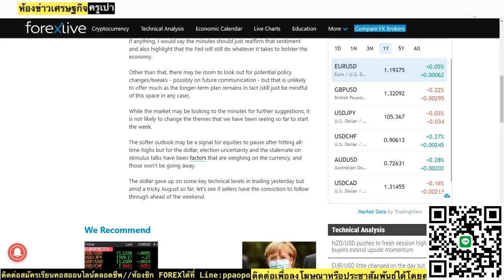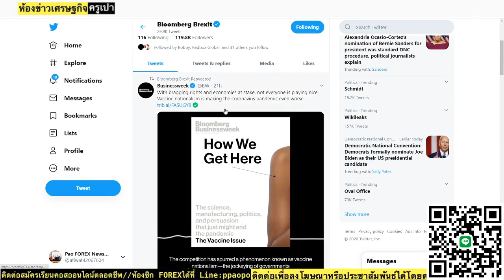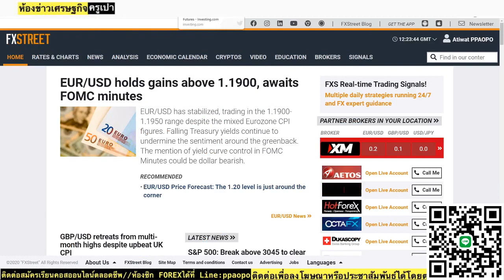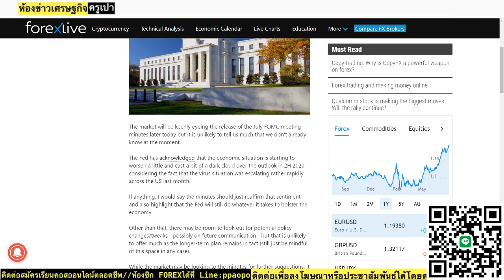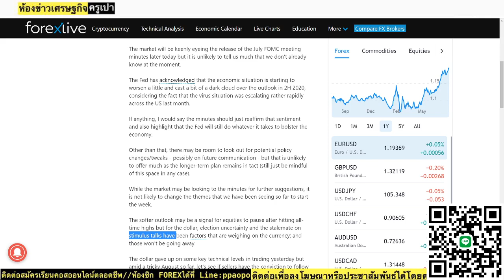💥สรุปข่าวเศรษฐกิจ แนวโน้มแผ่นแถลงเฟดคืนนี้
💥สรุปข่าวเศรษฐกิจ แนวโน้มแผ่นแถลงเฟดคืนนี้ ภาพรวมตลาดยังคาดการณ์ไม่ต่างจากของเดิมก่อนหน้าแนะนักลงทุนจับตาดูงบดุลของธนาคารกลางสหรัฐอย่างใกล้ชิด ปัจจัยที่ยังส่งผลต่อสกุลเงิน USD ยังคงเป็นมาตราการการเยียวยาของภาครัฐ